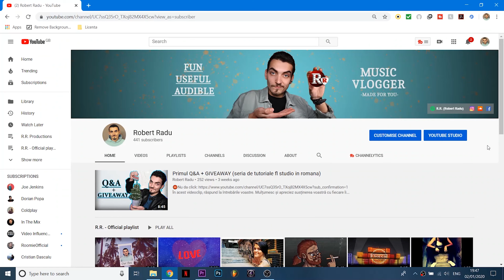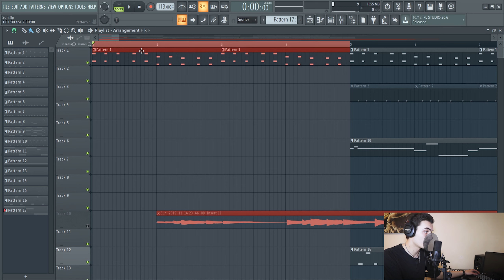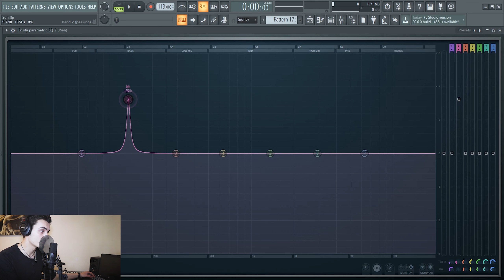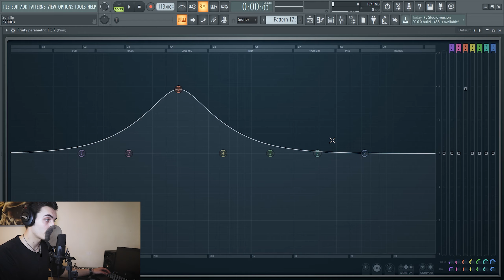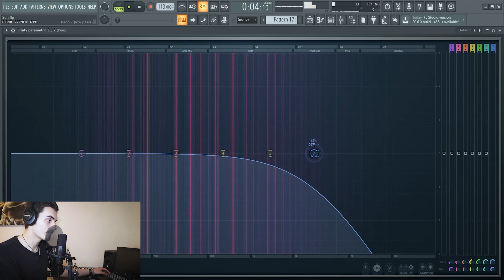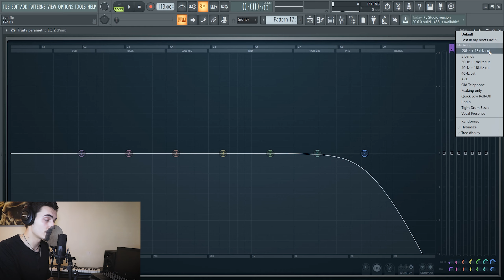FL Studio - Despre Fruity Parametric EQ 2 (Tutorial in romana pentru incepatori 2023)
🎬Seria de tutoriale pe românește în FL Studio e aici!  Așa că dă click pe clopoțel să fi printre primi care învață să compună,mixeze și masterizeze piese în FL studio. Pe canalul meu gasești un playlist numai cu tutoriale in FL studio. Ce mai aștepți ?

În acest videoclip vorbim despre delayul care vine cu FL studio, Fruity Delay 2. Va arat ce face fiecare buton si cum il puteti folosi. Tot aici vorbim de mai multe variante pentru a lucra cu delay ul si va si arat un pic despre Fruity Delay 3.
O să acopăr tot ce trebuie să știti.
În același timp dezvălui scurtături și ”șmecherii” pentru un work flow mai bun.

Vreau să încurajez pe cei pasionați de muzică să se apuce de treabă. Vreau să inspir oamenii să facă ceea ce le place. În acest videclip luam pas cu pas fiecare chestie din programul de muzica, fl studio 20, ca tu sa poti sa te apuci de muzica imediat. Cu putina rabdare, intr-un singur videoclip poti invata cum sa incepi sa experimentezi sunete, idei.

FL Studio - Cele mai bune setari pentru piesa ta (Tutorial in romana pentru incepatori 2020)

📚Ești student ?

Compania Image-Line, are discounturi pentru studenți la pachetele FL STUDIO! Cu banii economisiți, poți să investești viitorul tău home studio. :D